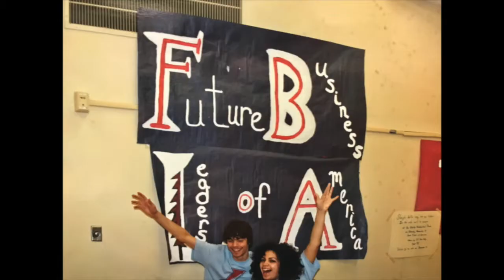WLHS - Tuesday, September 19, 2017 Announcements